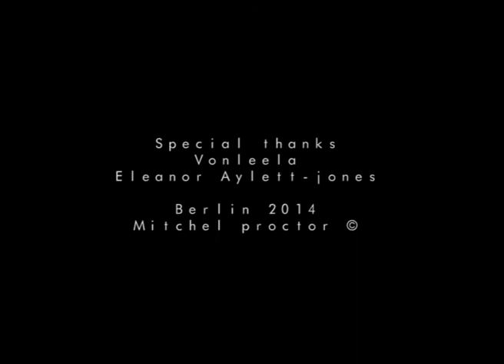Dasein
by Mitchel Proctor
special thanks to Vonleela and Eleanor Aylett-Jones
Berlin 2014